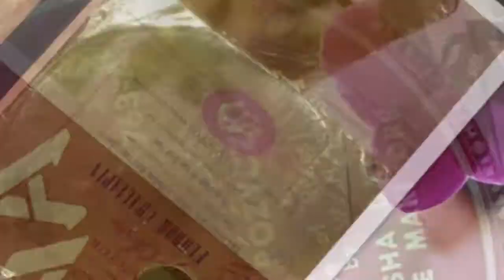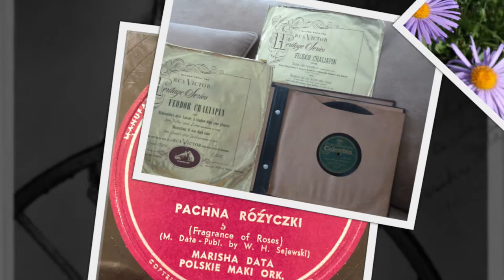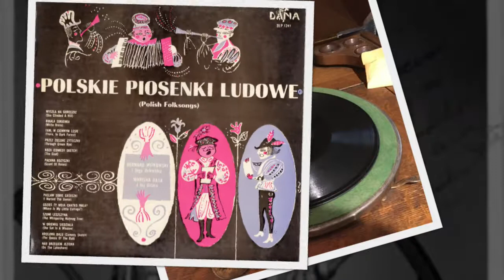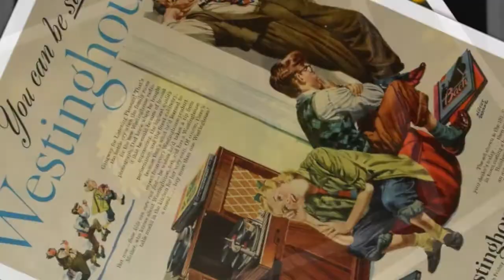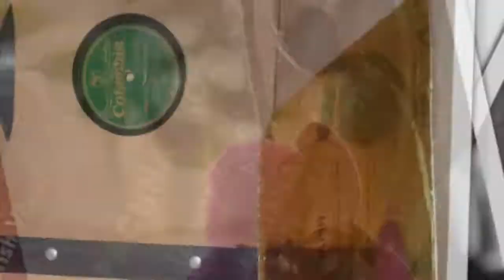Polish 78rpm recordings in the US 1952. DANA 763. Pachną różyczki/Nad brzegiem jeziora. Marisha Data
Polish 78rpm recordings in the US, 1952. DANA 763. Pachną różyczki / Nad brzegiem jeziora.
New York City, 1952. DANA 763 A/B. Side 1: Pachną różyczki {Fragrance of roses}. Side 2: Nad brzegiem jeziora {On the bank of a lake}. Marisha Data / Marysia Data i jej gitara